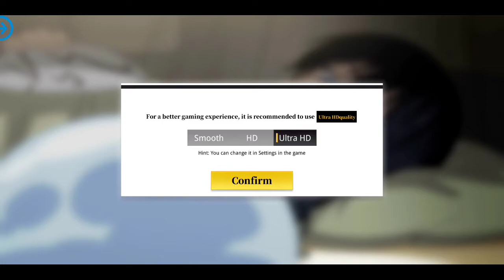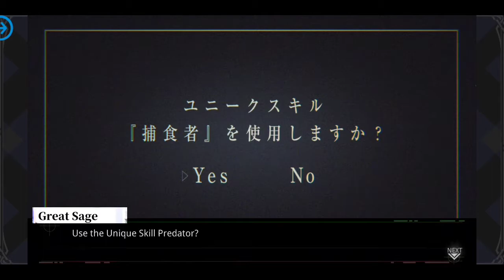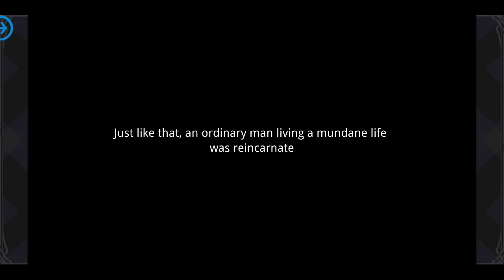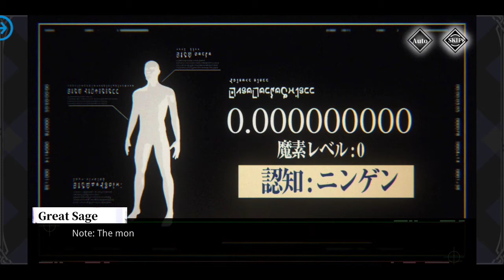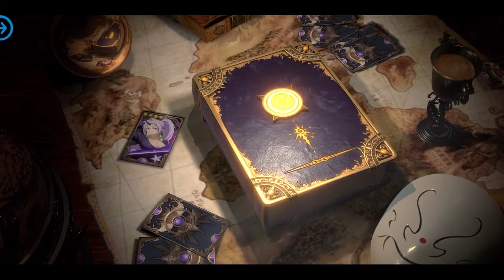Tensura:King of Monsters - Gameplay #1 (Android) | New Anime Game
Tensura:King of Monsters - Gameplay #1 (Android)

🗨️Any suggestions? Tell me in comments. Also tell me what do you think about the video.